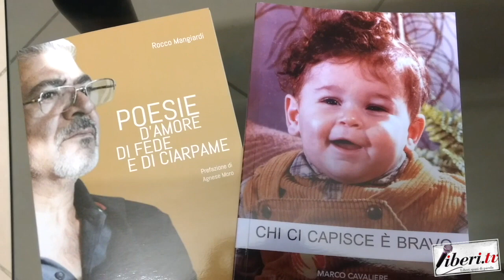Intervista a Salvatore D'Elia - Giornalista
Registrazione effettuata giovedì 27 dicembre 2018 nella sala "G. Perri" della Biblioteca comunale di Lamezia Terme

Intervista a Salvatore D'Elia - Giornalista e moderatore dell'incontro: "Due vite. Una stessa lotta per essere liberi"